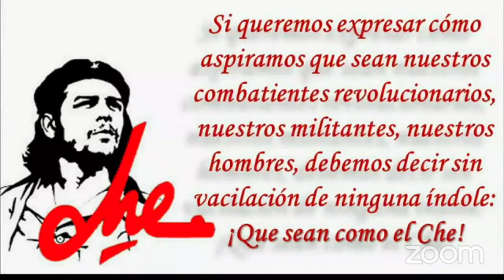Frente Intercontinental del FMLN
09/08/2024 frenteintercontinentaldelfmln Conversando con Carolina Rivas, integrante de la Comisión Política del FMLN, sobre temas laborales y el movimiento sindical en El Salvador.